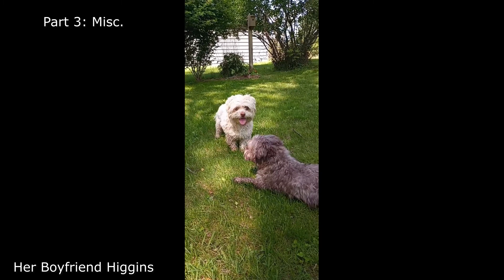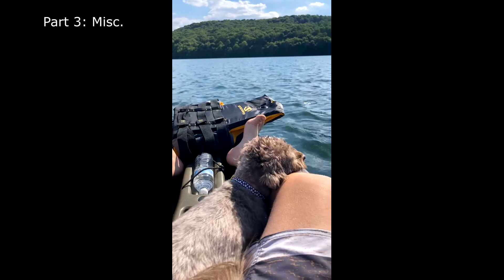A Hannah Compilation 2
The poodermuffin